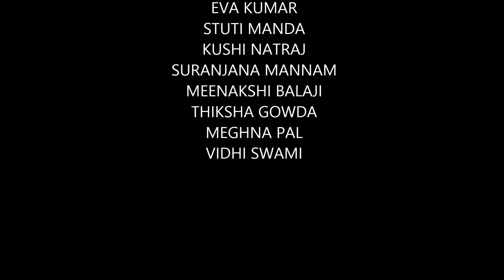Bharathnatyam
Treamis World School Junior Showcase, December 2015